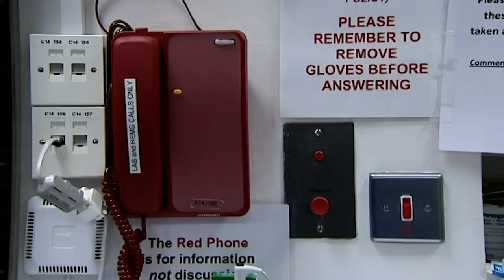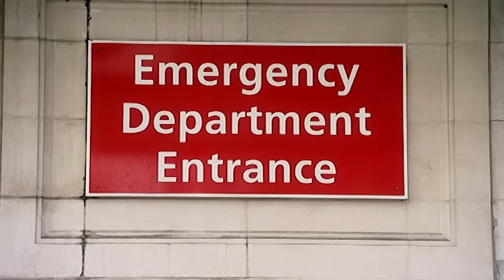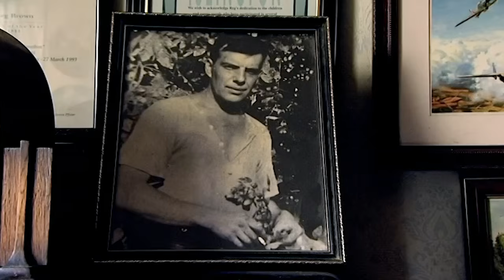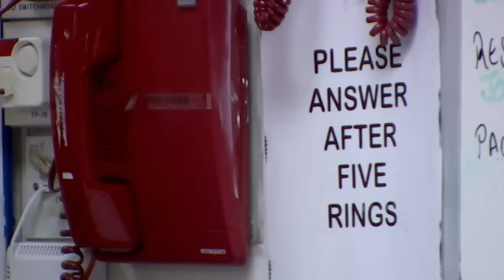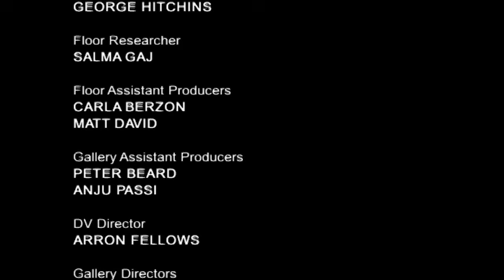From the Club to the ER - 24 Hours in A&E - Medical Documentary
24 Hours in A&E - S01 E11

In this emotional episode, doctors race against time to save Reginald's life as they suspect a life-threatening condition. Meanwhile, Rich opens up about his personal experiences, and a young patient's positive outlook inspires the medical staff. The episode explores the delicate balance between life and death, the impact of family support, and the resilience of both patients and doctors.

24 Hours in A&E is a British documentary series that takes viewers on an emotionally charged journey into the heart of a busy trauma center. This gripping reality TV show provides an unfiltered and compelling look at the daily workings of a UK healthcare system, specifically the emergency department of a hospital.